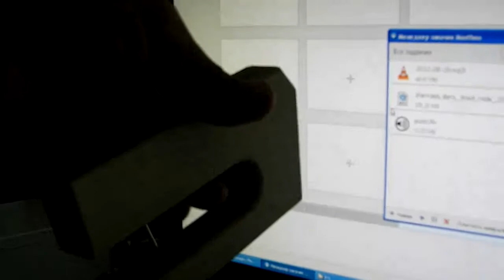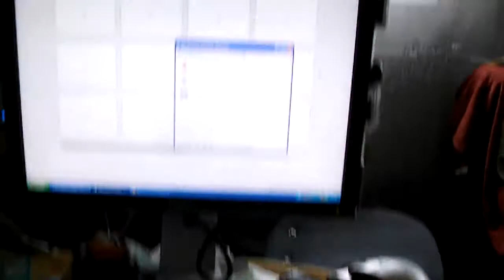Metāla un voltāžas detektors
Metāla un voltāžas detektors Duewi (importētājs) - Düwi (ražotājs) nopirku  pa 3,61Ls (7$) DUWI 9W - metāla meklētājs (Depo nosaukums un cena). KT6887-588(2N1).01-1A HWM-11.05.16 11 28